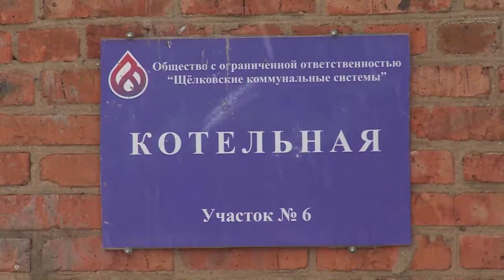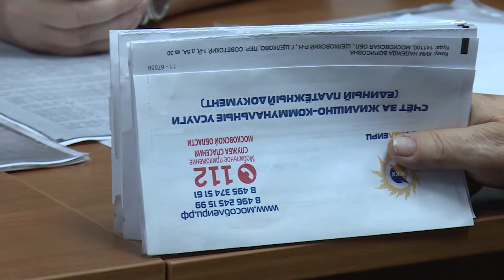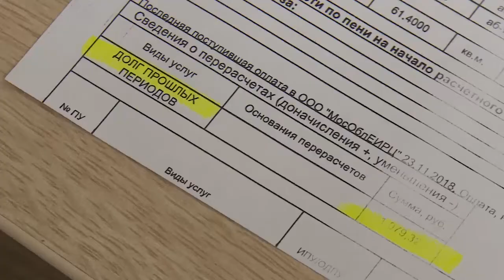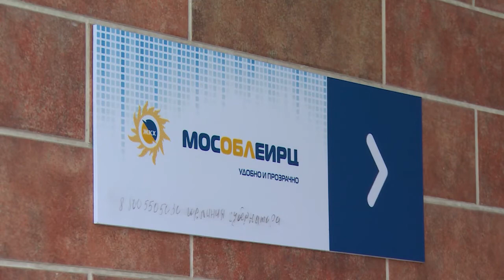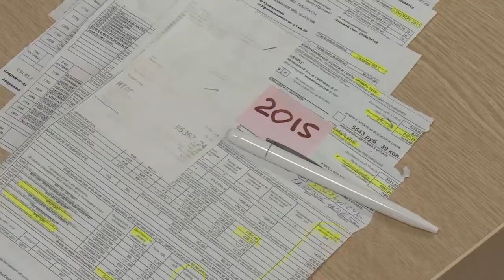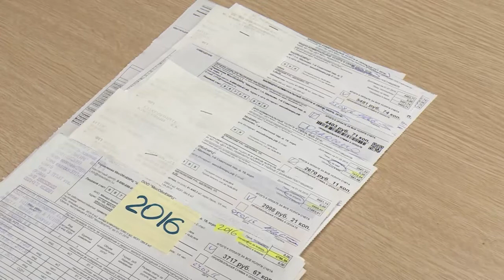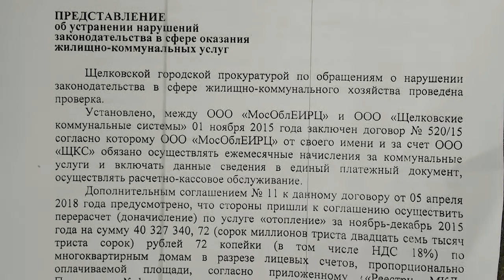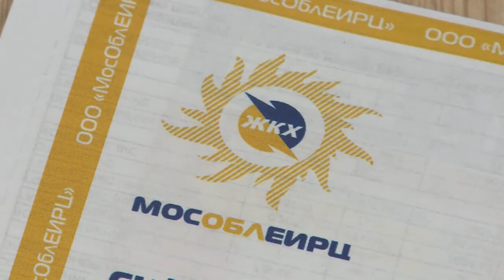Платить или не платить? Часть 2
Наша программа продолжает освещать тему долгов прошлых периодов по услуге отопление, которые были выставлены части жителей Щёлкова в Единых платёжных документах МособлЕИРЦ. С помощью депутатов районного Совета нам удалось получить официальный комментарий представителя руководства головной организации МособлЕИРЦ.